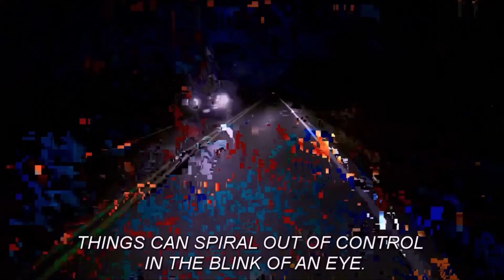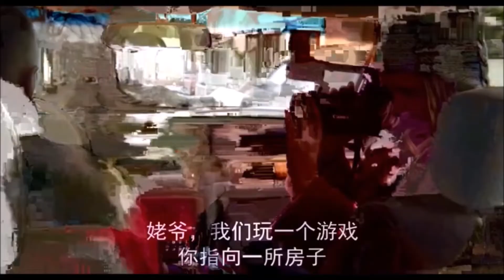concentration camp dreams - edmund o'toole